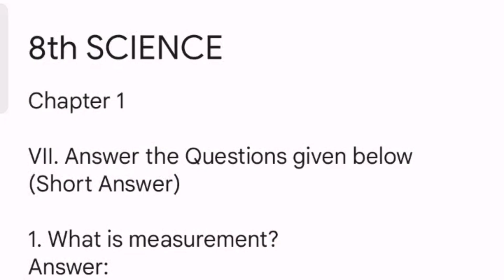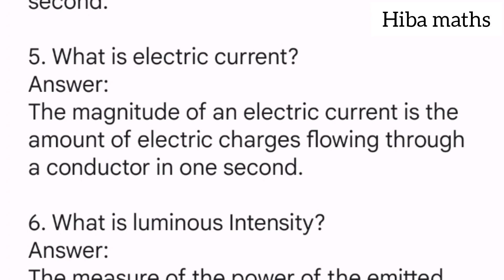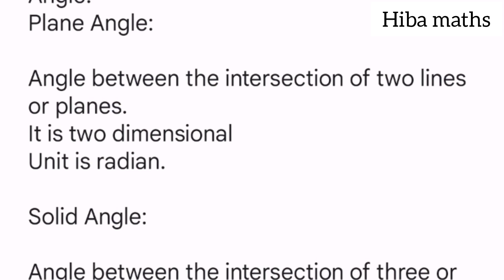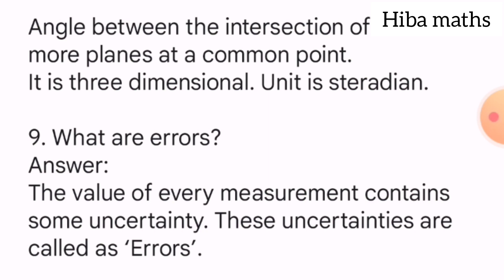8th science chapter 1 short answers | measurements | Hiba maths study time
8th science chapter 1 short answers Hiba maths study time
measurements book back answers